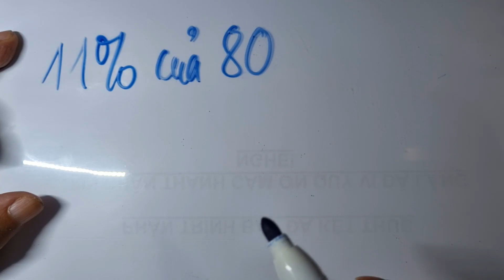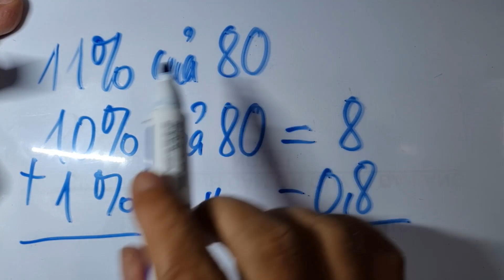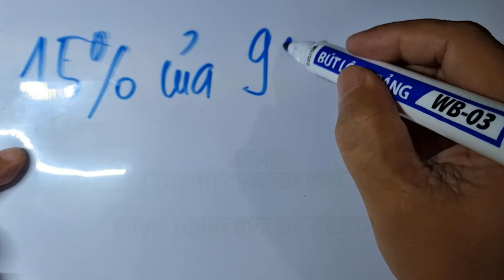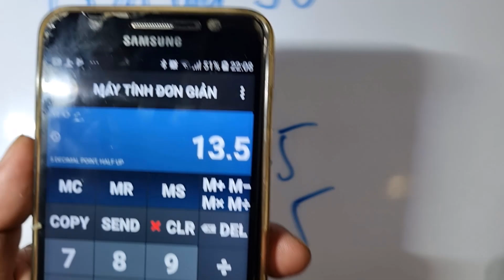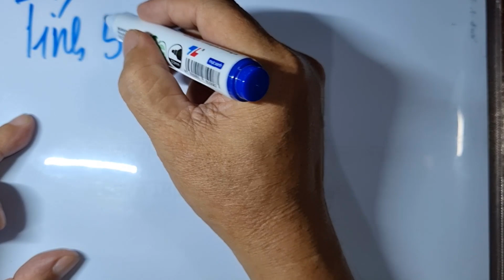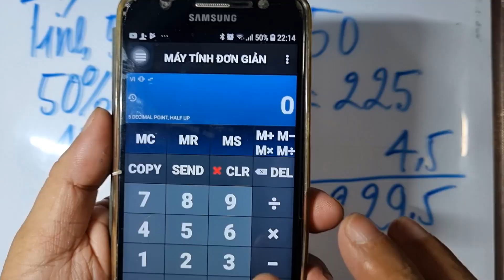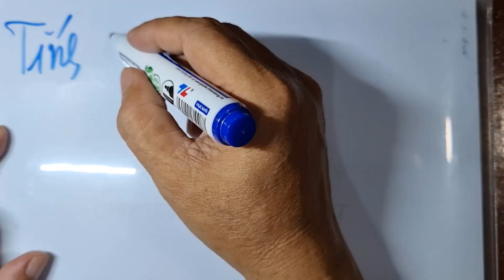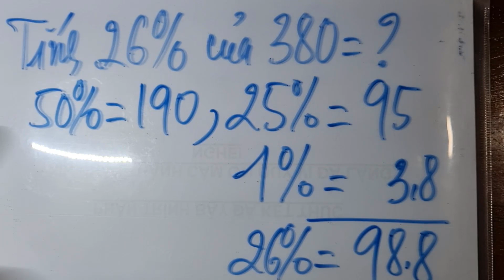Cách tính nhẩm tỷ lệ phần trăm của một số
Nếu nắm phương pháp tính nhẩm thì việc tính nhẩm tỷ lệ phần trăm của một số không khó, mời các bạn xem video để nắm những cách tính nhẩm tỷ lệ phần trăm khác nhau.